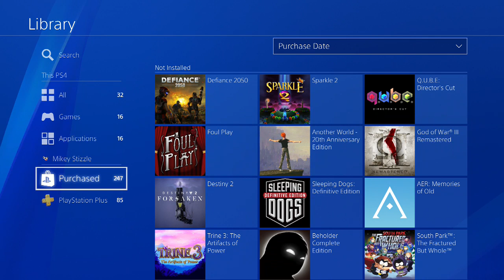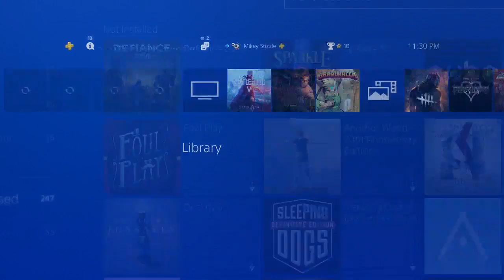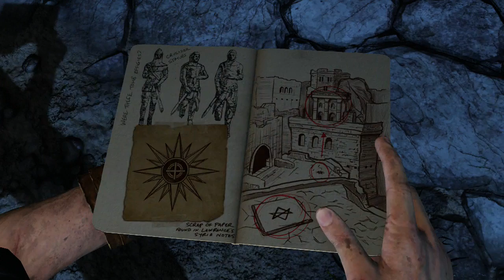TYLENOL PM | Uncharted 3: Drake's Deception #3 (PS4)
Gotta be quiet this session... and not just because we're sneaking into this Syrian compound to rescue our friends, but also because it's late and I'm on drugs :l Completing Chapter 8: The Citadel and starting Chapter 9: The Middle Way before ~I can continue no longer. (Recorded September 15th 2018)

This session of Uncharted w/ MikeStonerUpUrs was streamed live on Twitch! If you'd like to join in on the fun, head over to my Twitch channel (linked down below) and click that follow button!

Like my Facebook! (Channel Updates)
And my Twitter! (Random Photos)